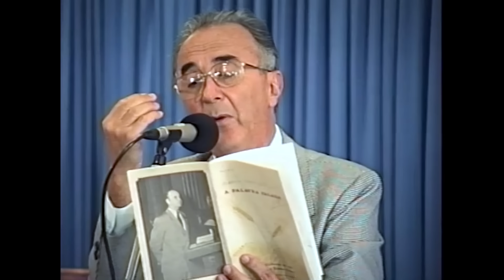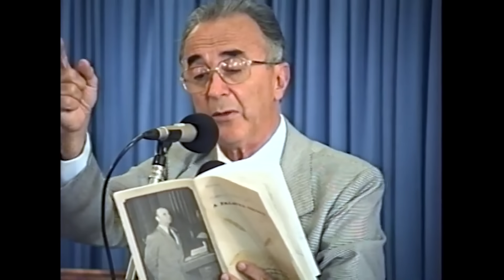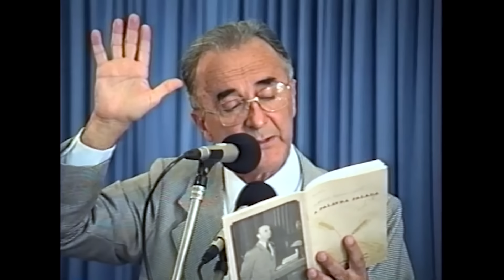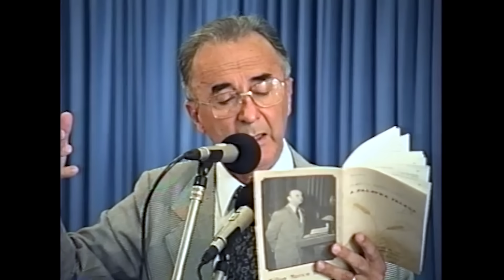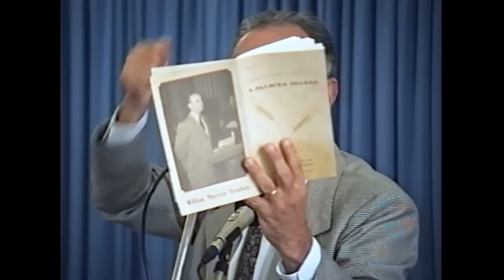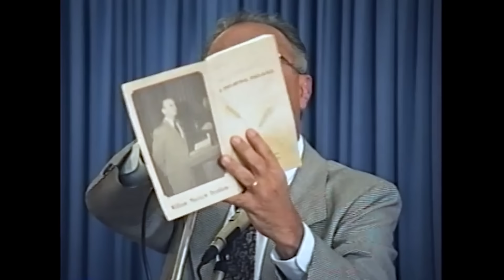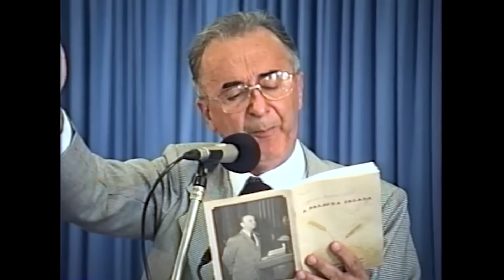12.06.1994 - A Influência de um homem - Pr. Joaquim Gonçalves